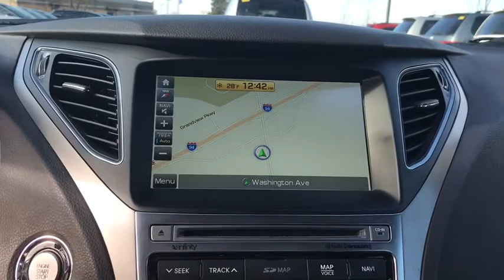2015 Hyundai Azera Greenfield Gurnee, Milwaukee, Zion, Waukegan, WI FA473181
Diamond White Pearl Used 2015 Hyundai Azera availablie in Mount Pleasant, Wisconsin at Racine Hyundai. Servicing the Greenfield, Gurnee, Milwaukee, Zion, and Waukegan, WI area.

Racine Hyundai
13313 Washington Avenue